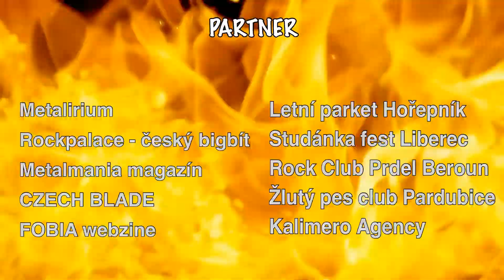METALINDA zve na ROCKEŘI SOBĚ